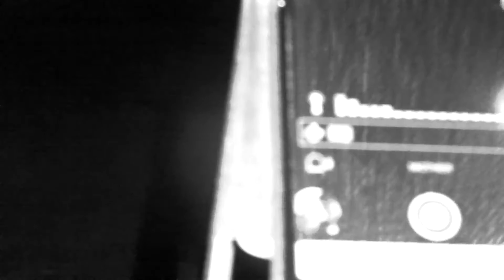waterfall Sanatorium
An old TB hospital was using an ghost hunting app.